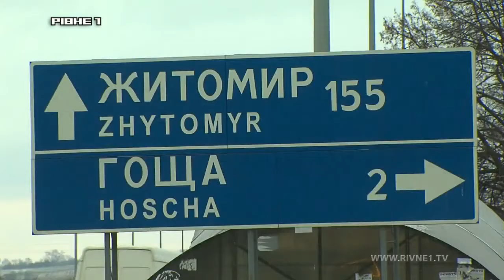Голос громади. с. Бугрин [АНОНС]